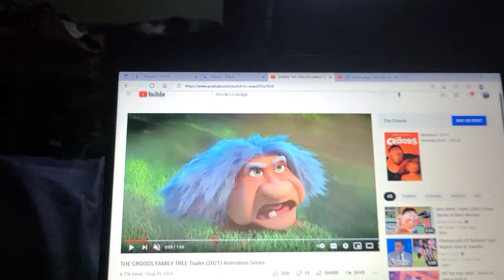THE CROODS FAMILY 👪 TREE 🌳 TRAILERRR TRAILER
all about da genealogy